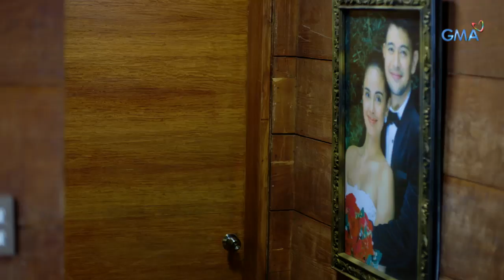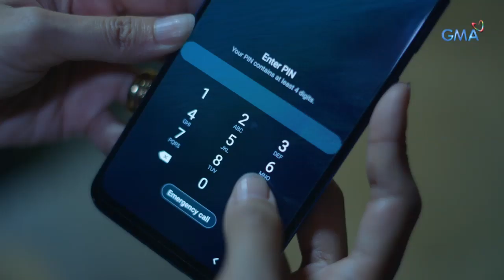Hanggang Sa Dulo Ng Buhay Ko: Multong mapanira ng relasyon | Episode 16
Aired (August 8, 2019: Gagalaw na ang mga galamay ni Naomi sa pagsira kina Matteo at Yvie sa pamamagitan ng pagpraning niya sa huli.

Watch 'Hanggang Sa Dulo Ng Buhay Ko' Mondays to Saturdays at 2:30 PM on GMA Network, starring Megan Young as Yvie, Rayver Cruz as Matteo, Kris Bernal as Naomi, and Kim Domingo as Katya. Also in the cast are Ms. Boots Anson-Roa, Francine Prieto, Sharmaine Arnaiz, Denise Barbacena, Analyn Barro, Beverly Salviejo, Joaquin Manansala, and Euwenn Aleta.